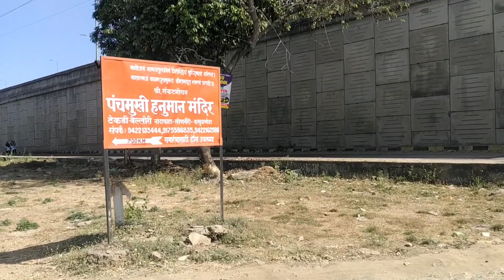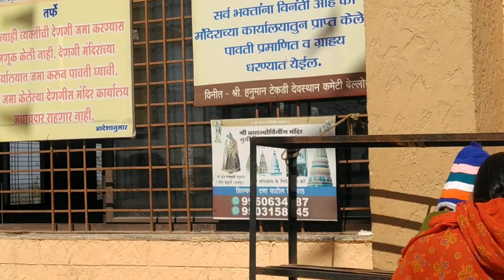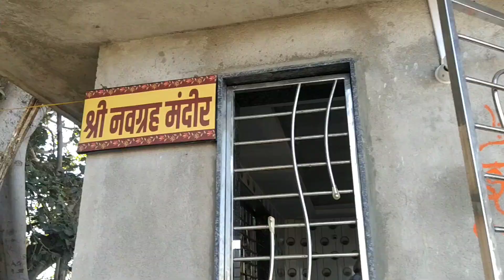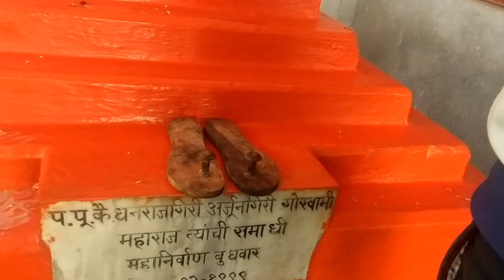संकट मोचन पंचमुखी हनुमान हनुमान जी //Sankat Mochan panchmukhi🙏 Hanuman Ji